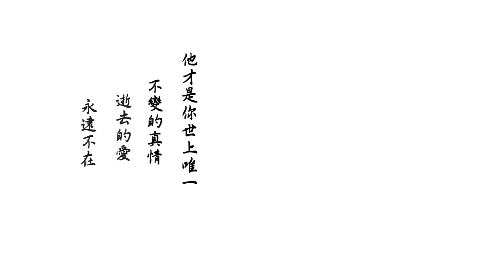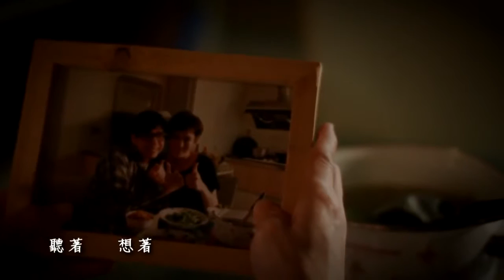如果你在 -【WHAT CENTURY專輯】花世紀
如果你在

演唱者：花世紀
詞曲：楊子鋒
導演：林亞佑

如果你在　我就不會哭泣
如果你在　這世界依然美麗
如果你在　昨夜雨是否會停
如果你在　請誰帶話給你

終於　我的心我的秘密
再也沒任何人聽
躲起來在黑漆漆房間聽著想著誰的未來

不管外面的聲音
外面終於一片都寂靜
我的靈魂裡　空盪盪回音　安靜